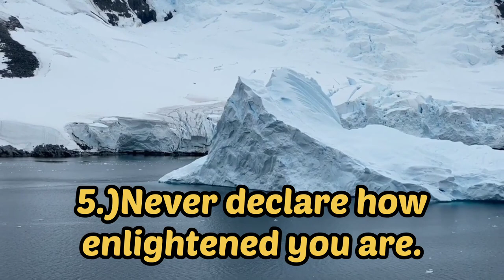Things to keep in Secret. Never share these things of your life to any other person.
Motivation is the desire to act in service of a goal. It's the crucial element in setting and attaining our objectives. Motivation is one of the driving forces behind human behavior. ... Motivation encompasses the desire to continue striving toward meaning, purpose, and a life worth living.
What do you keep secrets?
Image result for things to keep secret
Here are some foolproof ways to keep secrets from everyone.
Don't tell anyone. Take it to the grave with you. ...
Never document it. ...
Pretend it never happened. ...
It helps if you are forgetful. ...
Keeping secrets makes you mysterious. ...
Change the topic if necessary. ...
Sometimes you will have to lie. ...
Tell it to your pet.
Focus on the positive.
 To find long-term happiness, you need to retrain your brain from a negative mindset to a positive mindset. ...
Celebrate little victories. ...
Find your work–life balance. ...
Practice mindfulness. ...
Be creative. ...
Accept imperfection. ...
Do what you love. ...
Spend wisely.